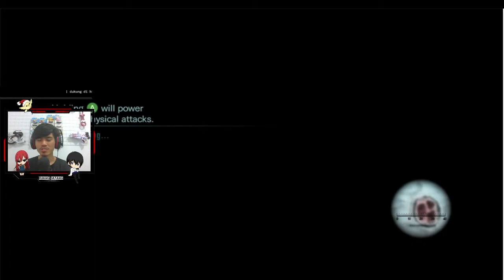Resident Evil Revelations - Jill Dan Parker Tenggelam?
Heeyyyoooo!.!.!
Welcome Back Man...Ruang Bayang...

Kali ini gua akan menggunakan 3 karakter yang berbeda
1.Grinder
2.Jill
3.Christ

Disini jackass dan grinder mencari tempat persembunyian untuk menemukan barang yang hilang, mereka berdua melihat camera security dan melihat monster yang tidak terlihat membunuh seseorang.
Jill Dan Parker mencari Kunci Ulang setelah berhasil menemukannya ternyata mereka terjebak disebuah ruangan yang dipenuhi air, Christ dan Jessica datang ke kapal dimana jill dan parker berada untuk menyelamatkan mereka berdua tapi christ tidak menemukan jill sama sekali. Hingga akhirnya jill harus berusaha sendiri keluar dari ruangan yang sudah dipenuhi air tersebut setelah jill dan parker berhasil keluar mereka menuju ke aula menggunakan Lift tapi sosok monster besar menyerang

Bagaimana kelanjutan ceritanya?

Langsung saja nikmati video ini sampai akhir karena ini beneran seru.